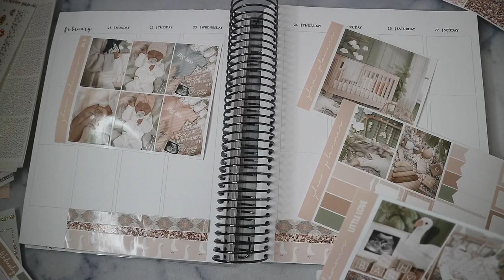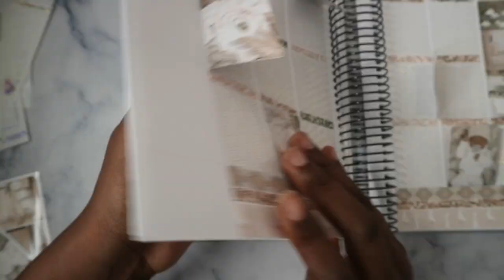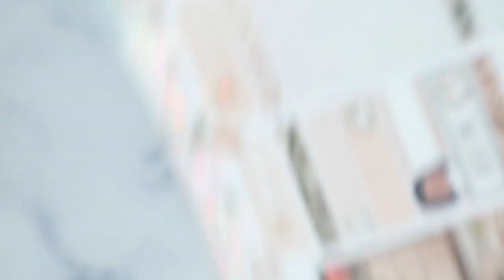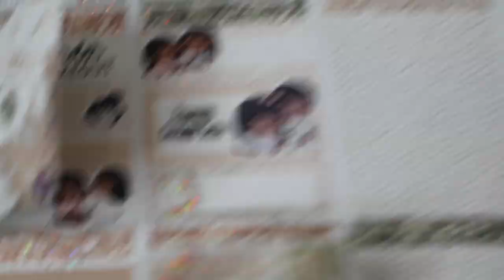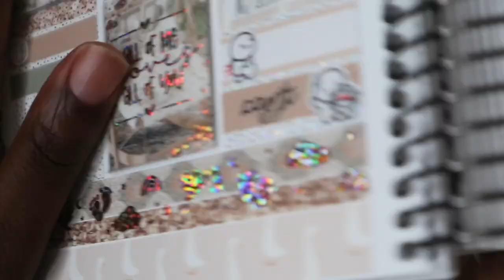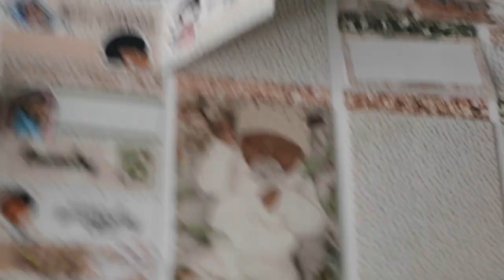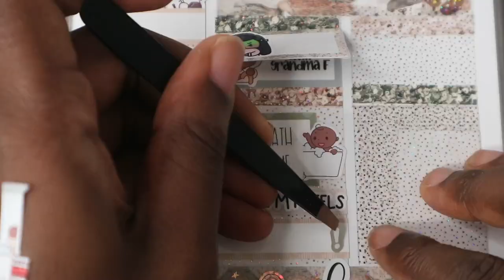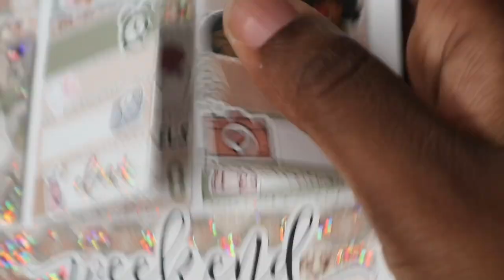Plan With Me | GlamPlanner // Little Love | PlanWithAds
Today I am planning for the week of February 21st to the 27th 2022.

Tombow Mini Correction Tape

Tombow Mono Correction Tape

Slice Tool

Planner Instagram: PlanWithAds
Main Instagram: NaturallyAds
Hair Instagram: Hairbyads